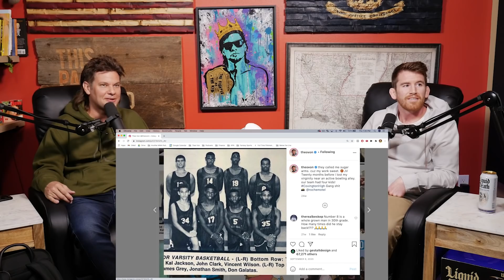Cory Sandhagen | This Past Weekend w/ Theo Von #324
Cory Sandhagen is the #2 ranked UFC 135lber and in many people's eyes a future champ. Theo and Cory talk about evolving your tools for survival, what it felt like to knock out a legend, and what Cory would be doing if he wasn't fighting.